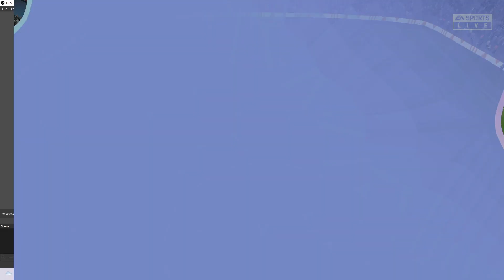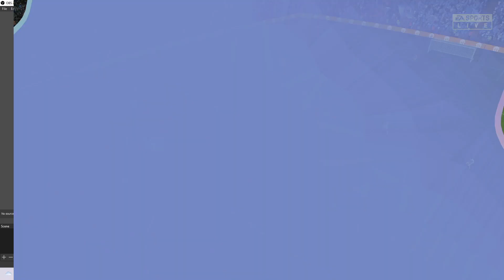Fifa 22 Man City vs PSG Champions League Full Match Xbox Series X Gameplay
Fifa 22 Man City vs PSG Champions League Full Match Xbox Series X Gameplay. Next generation Fifa 22 HD gameplay. This was recorded on the Xbox Series X black games console which is the same as the PS5 graphics wise.

This was recorded in 4k UHD 60fps.

FIFA 22 Manchester City vs Borussia Dortmund Champions League

If you have any questions please put them in the comments section below.

Also feel free to embed this video to your website or blog if you have one.

Cheers,

Wayne (Wayne Jackson Gaming)